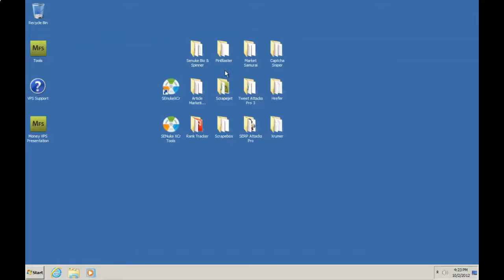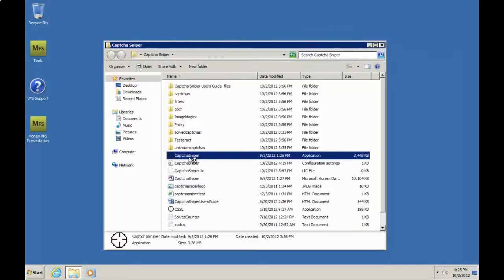Download Zenno Poster Crack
Download Zenno Poster Crack with Link Lists and Tutorials